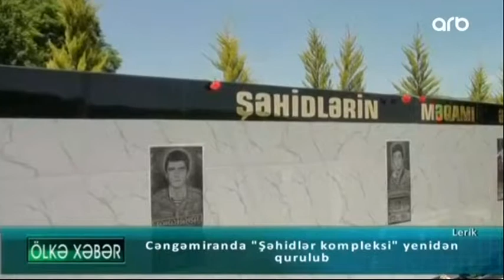Cəngəmiranda "Şəhidlər kompleksi" yenidən qurulub